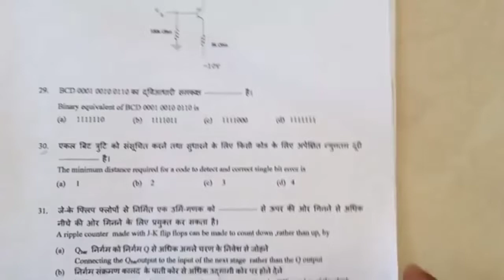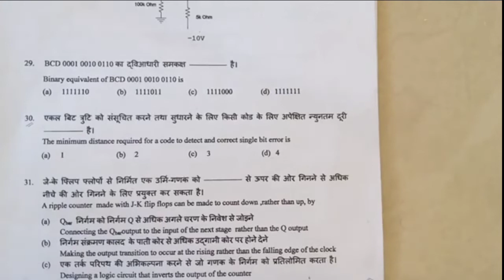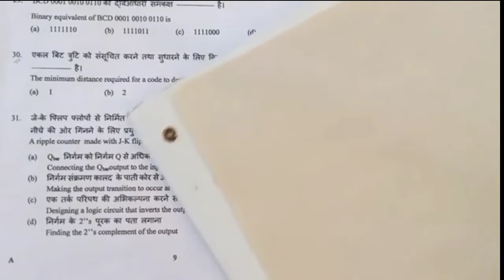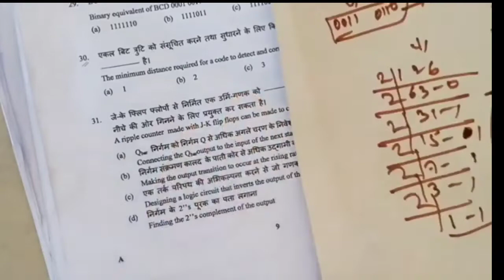isro technical assistant electronics | Exam Preparation | VSSC Previous Year Questions| Part 4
In this video I am going to explain about isro technical assistant electronics , Exam Preparation , VSSC Previous Year Questions 2016 Part 4 . In this video you will get not only solutions but explanation also . You will get theory and explanation on each and every question so that you will never forget concepts.

                 " JaySutra : One Sutra For All Problems  "

About Me  : I am scientist by profession. JaySutra  is a YouTube Channel, where you will find technological , educational, scientific  as well as recent trendy topics videos in Hindi and English .New Video is Posted almost Everyday :)

Thank again for watching